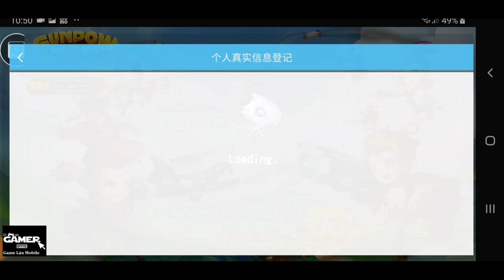Game Lậu Mobile - GUNPOW- ĐẢO PK VIỆT HÓA 🎁 Online tặng ngay FULL VIP + 1.000.000 Kim Cương Hồng